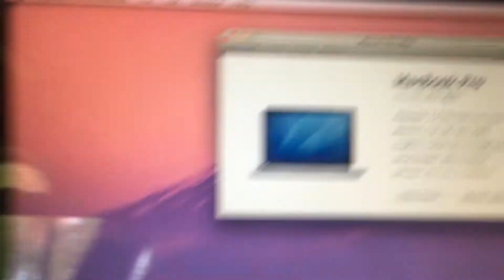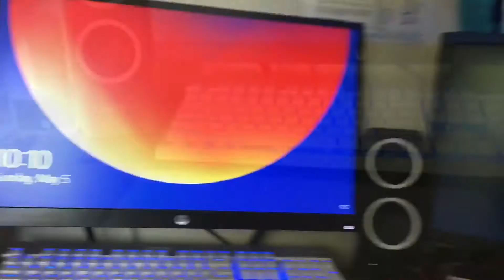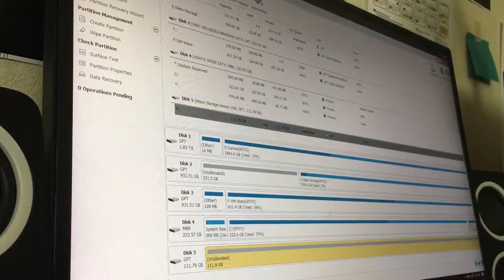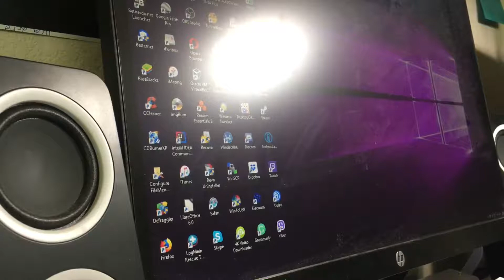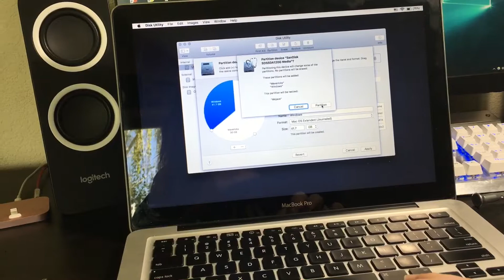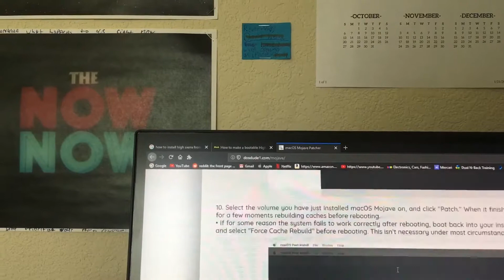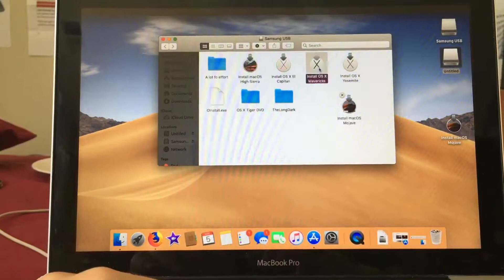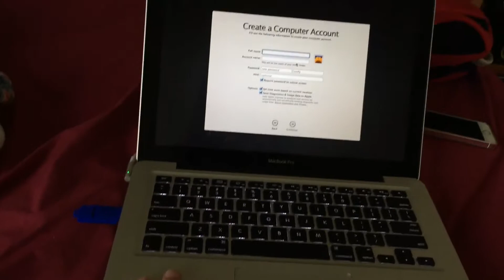Duel booting Mac OS X Mojave and Mavericks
This took longer then it needed.